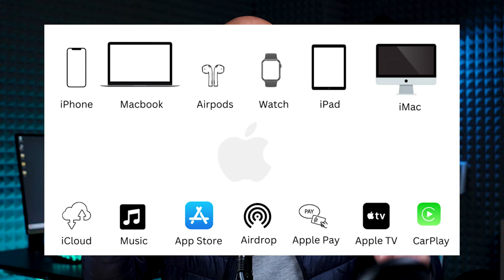من هي الشركة الأفضل Apple Vs Samsung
شو أشتري ون بلس 12 أم IQOO 12 Pro
ليش مافي معالج سناب دراجون في لابتوب ويندوز ؟
والمزيد من الأسئلة التقنية